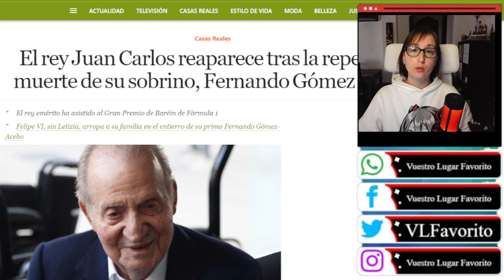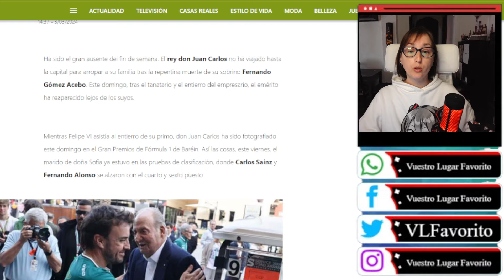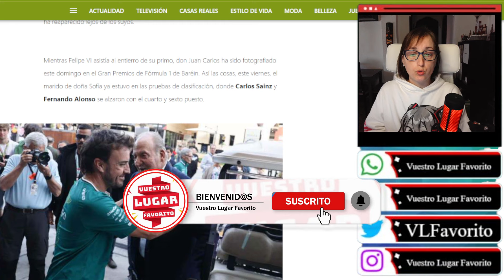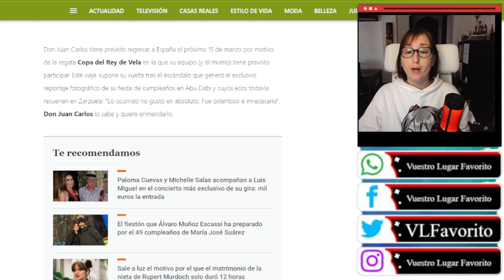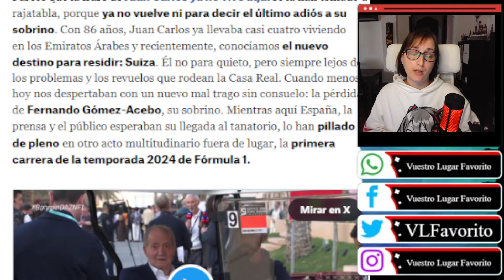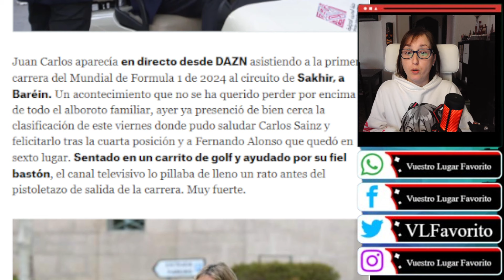Juan Carlos I PILLADO DISFRUTANDO mientras su FAMILIA esta de ENTIERRO